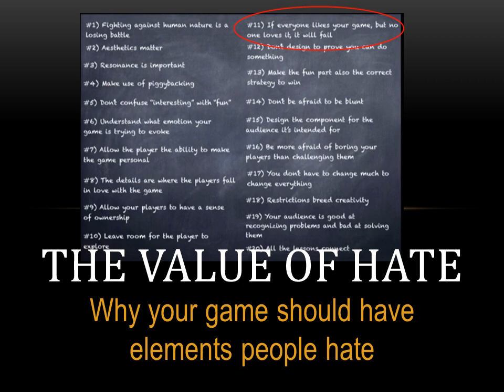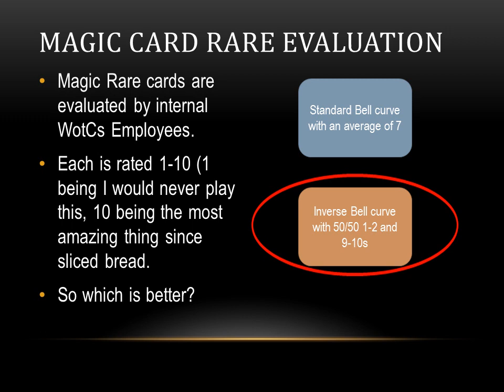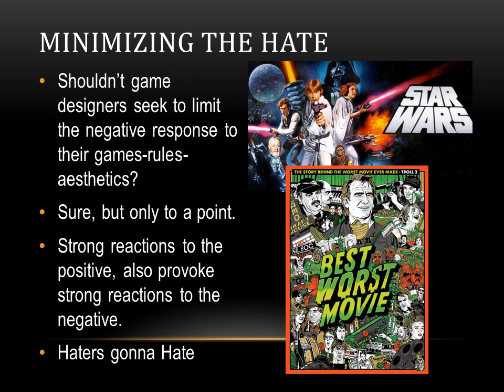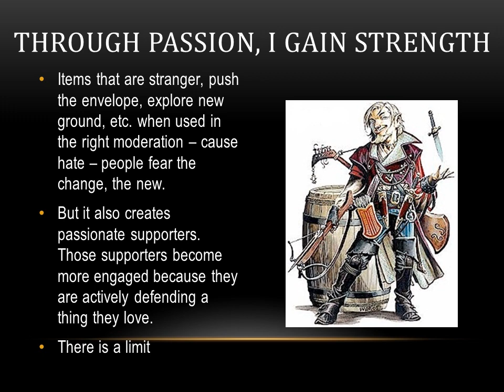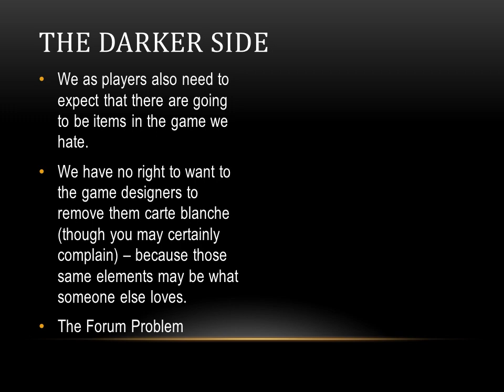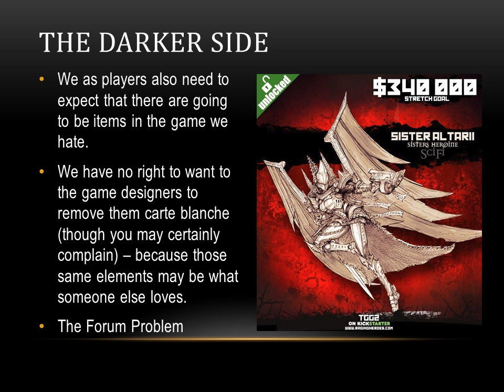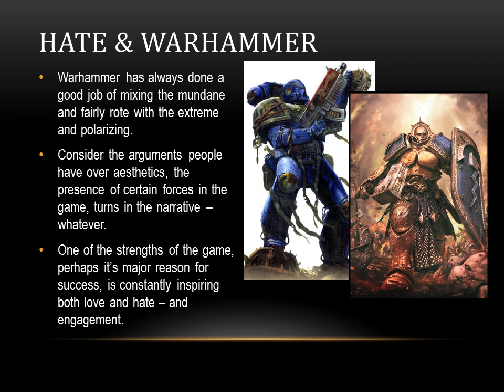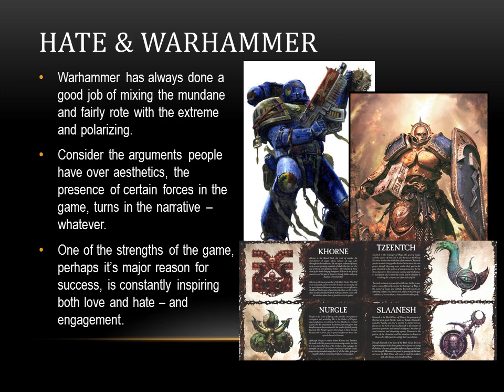The Value of Hate in Game Design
In this video we explore the value of having elements in your game that people hate - and how it can help your game succeed.